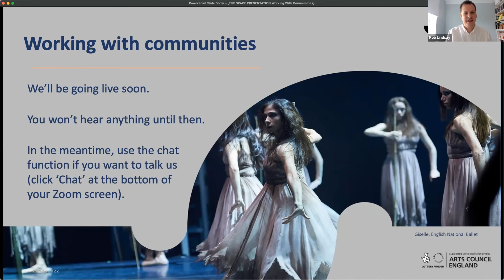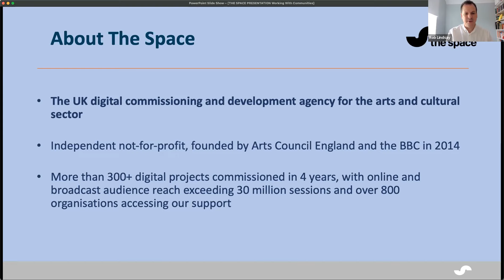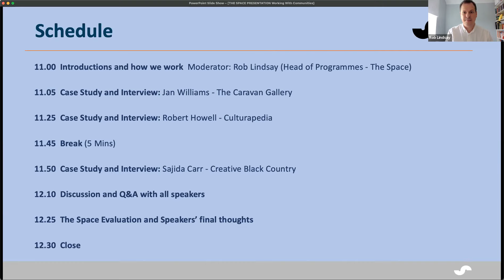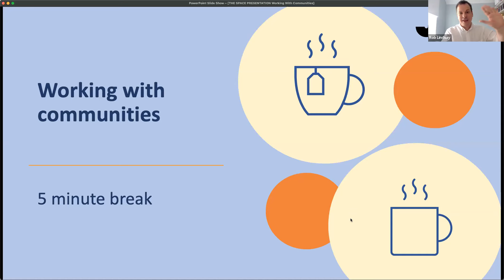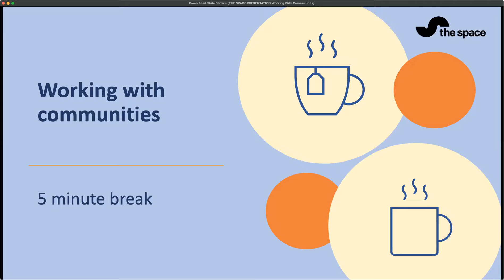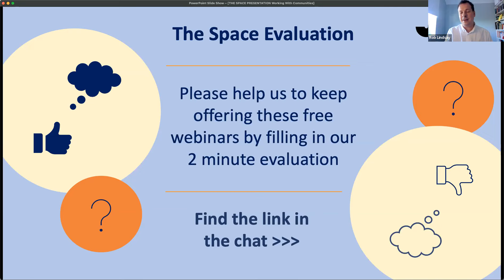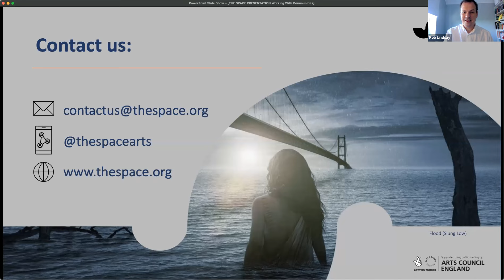Working with communities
In this webinar we hear from artists and organisations whose work has community at heart. We discuss what makes their approach successful, how they use digital, and how the work is evolving.

The questions we discuss include:

* What do you need in place to work successfully with communities?
* How can you establish and build successful relationships, and what’s the role of digital in that?
* How can you make the most of the budget you have?
* How might you respond to the digital divide?
* What kinds of experiences might you create, and what can you do to be inclusive and relevant?

Rob Lindsay, Head of Programmes for The Space, is joined by Jan Williams, The Caravan Gallery, Sajida Carr, Creative Black Country and Robert Howell, Culturapedia.